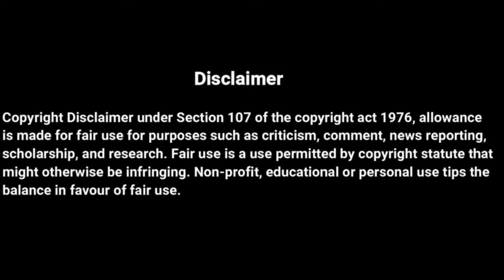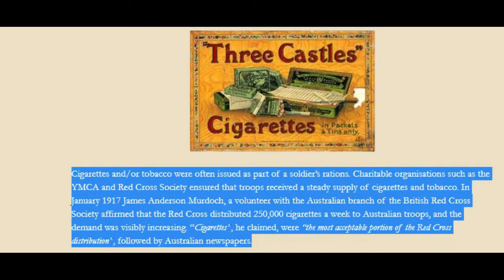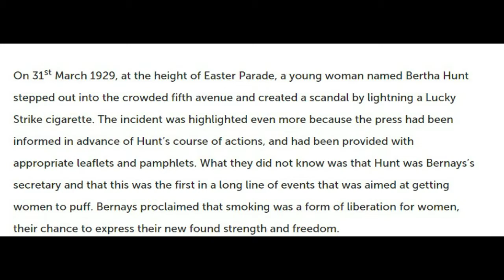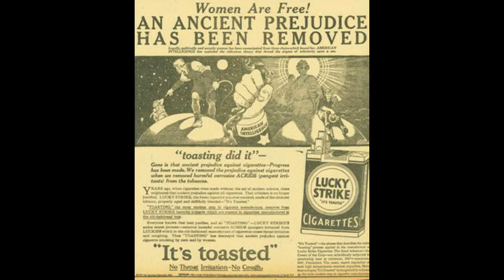Torches of Freedom (வியாபாரம் ஆக்கப்பட்ட பெண்ணியம்)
Credits
Video by kilian Figueras torras from Pexels
Photo by Karolina Grabowska from Pexels
Photo by Malte Luk from Pexels